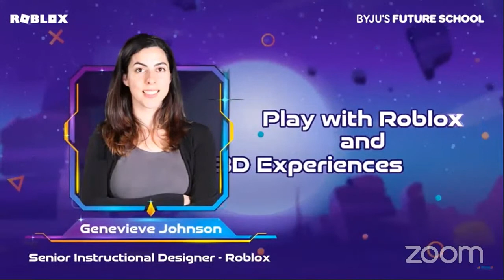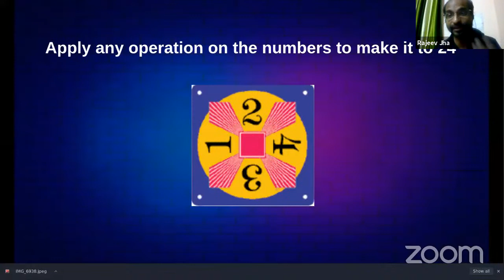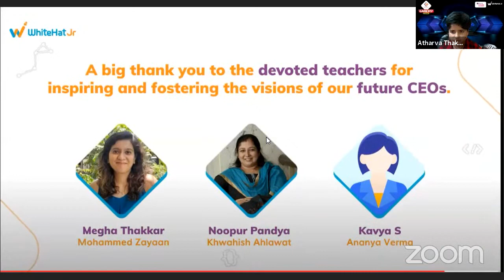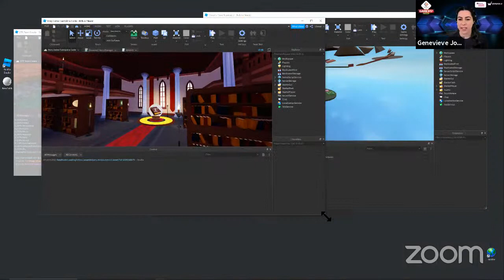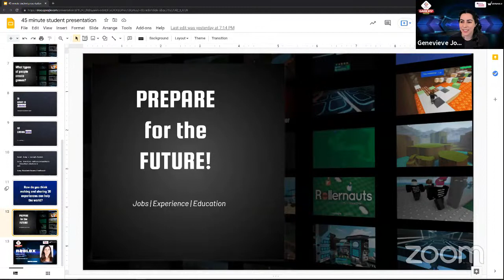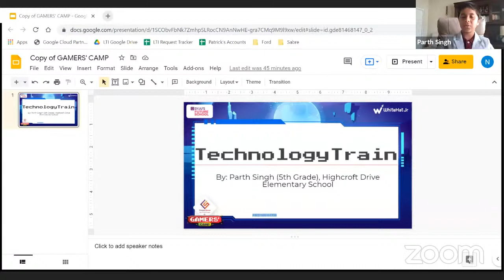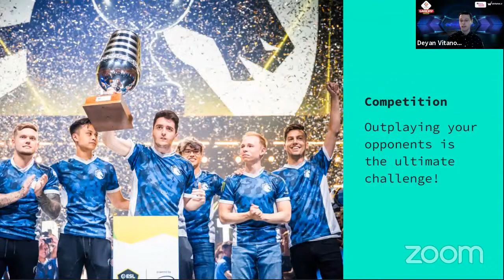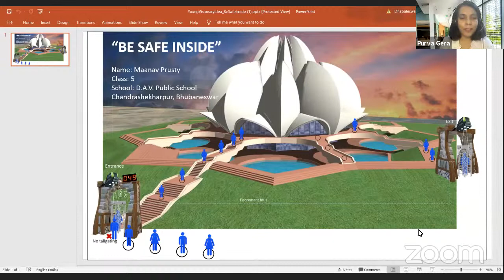All About Games - Play, Code and Learn at WhiteHat Jr's CreatorSpace Event - Gamers' Camp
Love playing games? We love building them too! WhiteHat Jr brings you Gamers’ Camp, which is the 2nd major CreatorSpace event and this time we are making it all about games so you can Play, Code and Learn. If Gaming fascinates you or leaves you puzzled, register today for Gamers’ Camp!

Please add the event to your calendar and join tens of thousands of kids from around the world!

Key Guests of the event:
Genevieve Johnson - Serial Instruction Designer, Roblox
Deyan Vitanov - CMO, Playco

Time: 7:30 PM IST | 3:00PM BST | 10:00 AM EDT | 7:00 AM PT

WhiteHat Jr provides LIVE 1:1 coding classes for Grade 1 – 12 kids, with a mission to empower a whole generation of young minds, to become creators versus consumers of technology. Now, with more than 10 million hours of coding expertise, WhiteHat Jr brings its best practices and learnings to Create with Math course, the new age method of teaching Math using technology, to Grade 1-8 kids.